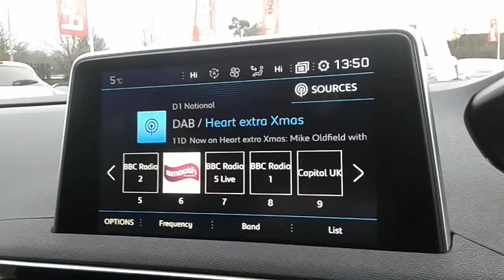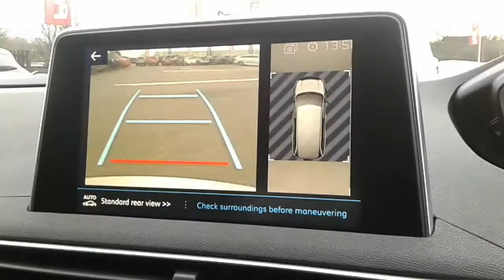Peugeot 5008 1.2 Puretech GT Line Premium 5dr - DS18KGG